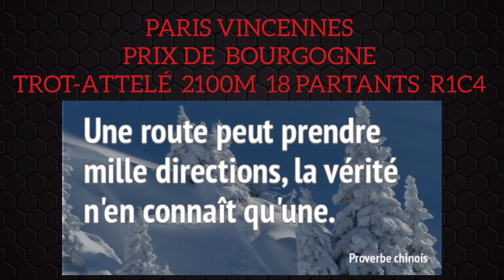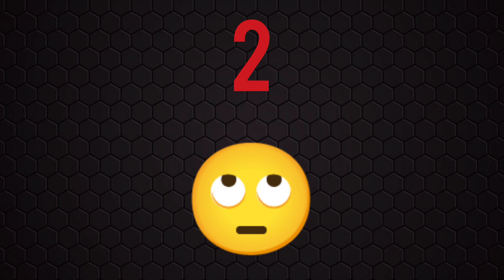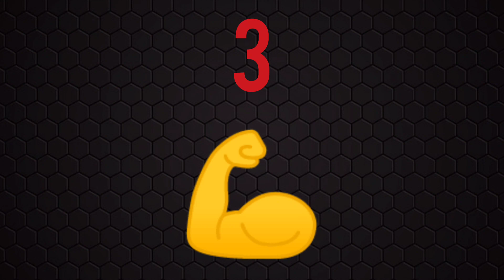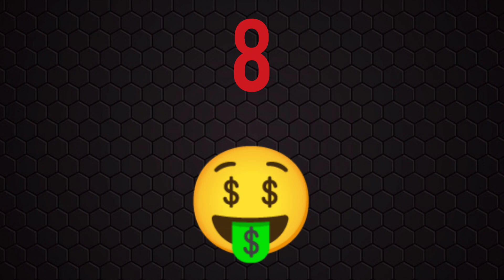QUINTE DU JOUR PRONOSTIC PMU DIMANCHE 1er JANVIER 2023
QUINTE DU JOUR PRONOSTIC PMU DIMANCHE 1er JANVIER 2023 BENOITREKIN YOUTUBE comment gagner de l'argent ?... DIRECTION PARIS VINCENNES ! Pour le prono et l'analyse du QUINTE du jour par BENOITREKIN pmu pour LE PRIX DE BOURGOGNE ! TROT-ATTELÉ, 2100 mètres, 18 partants, réunion 1 course 4 ! Bonne chance à tous ! Gagner argent ! Choppez le moi dans l'ordre ce Quinté !!!

TICKETS VIP de BENOITREKIN ! Clique ici :
➡️ benoitrekin.fr ⬅️